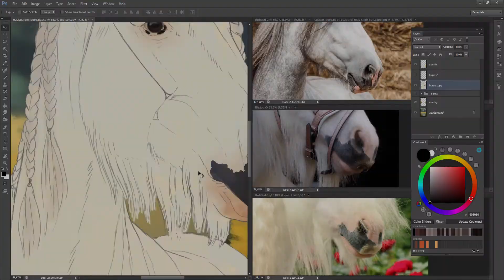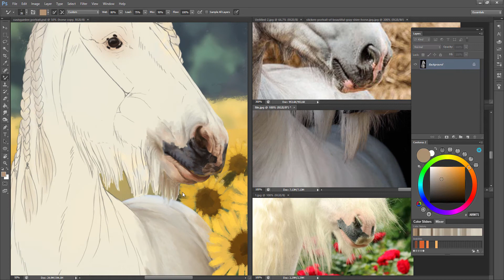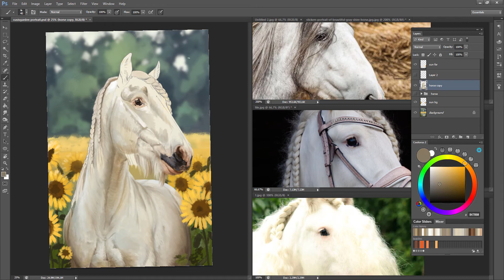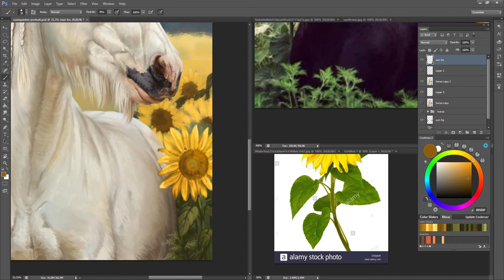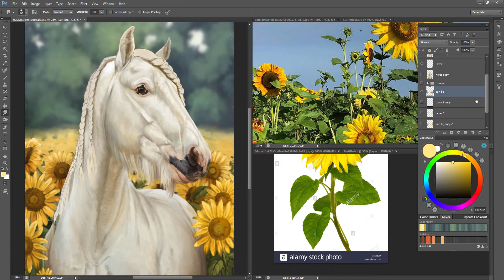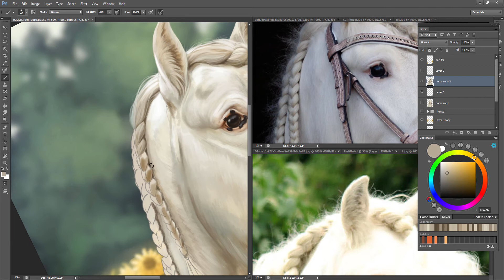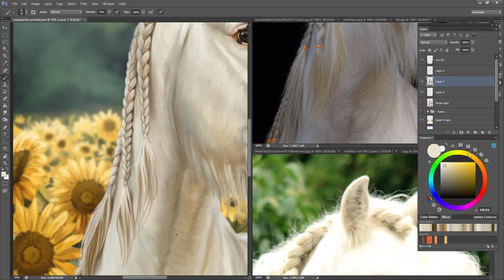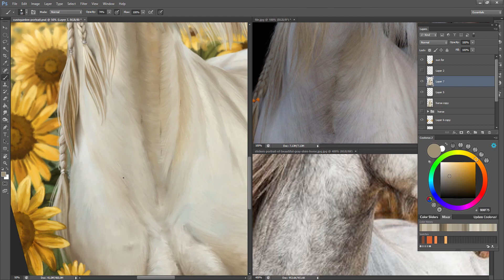Nyko in sunflower field - digital painting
Commission for OasisGardens (customer on deviantart)